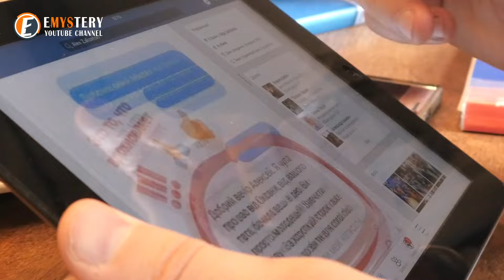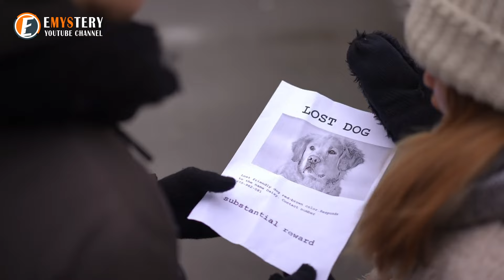Dog is Stolen from Its Owner, When They Found Out, they immediately contacted the police.